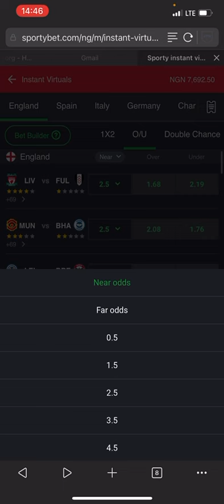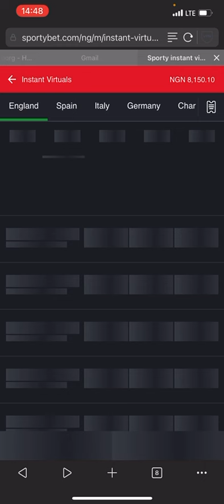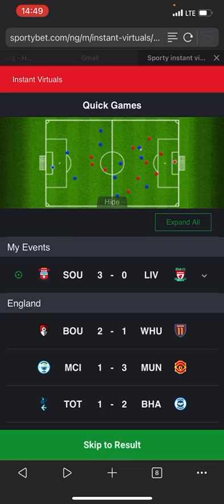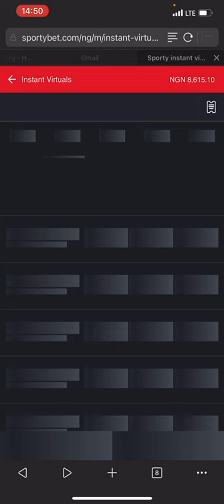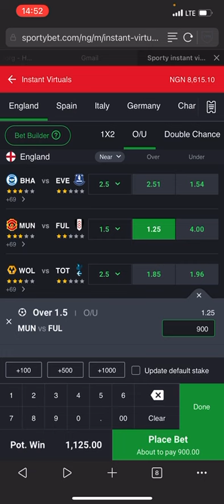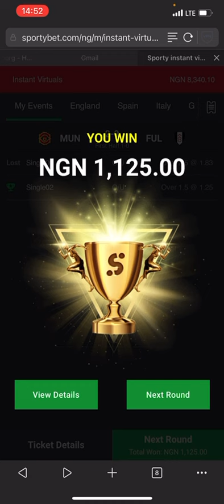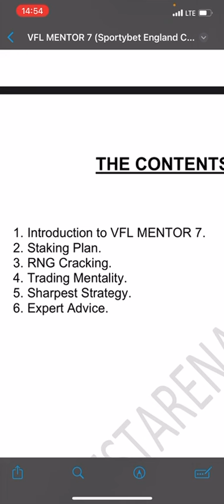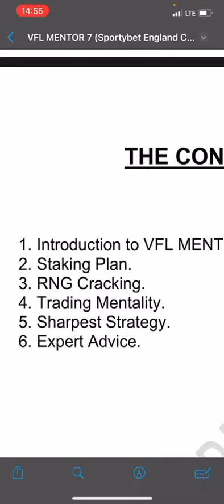Toh-A & Media Method to Win Sportybet Instant Virtual Without Losing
2024 Cheats and Tricks to win Virtual Football League on Sportybet.

to get VFL tricks and cheats

Sportybet Instant Virtual Strategies that works like magic.